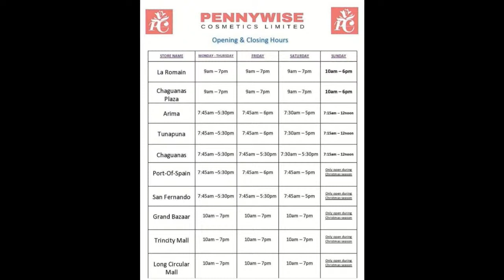IWER TV . the street 91.9fm Trinidad and Tobago .